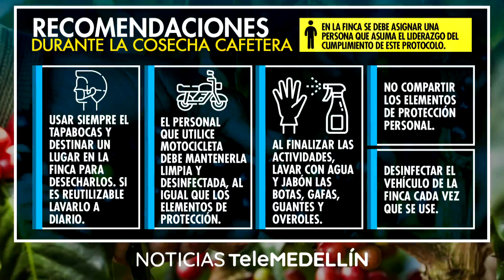La FNC entregó recomendaciones para esta cosecha cafetera - Telemedellín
Los caficultores antioqueños preparan sus fincas para la cosecha cafetera del segundo semestre de 2020, en la que se espera recoja el 70 % de la producción del año. La FNC dio a conocer las recomendaciones y medidas importantes que estos deben tener en cuenta.